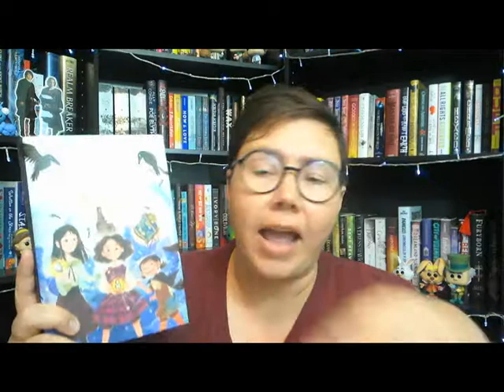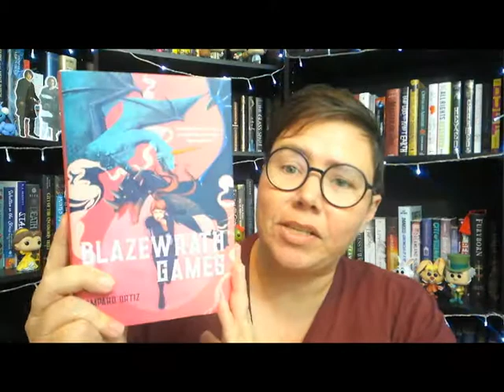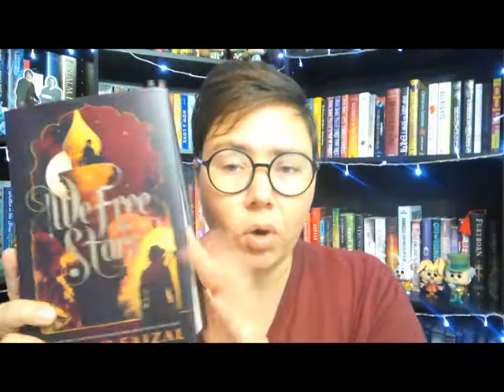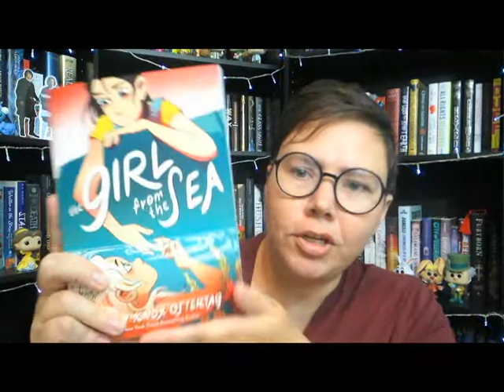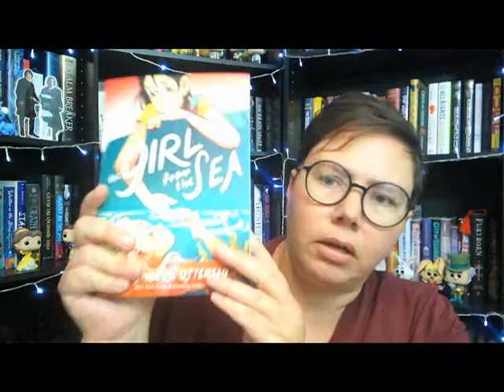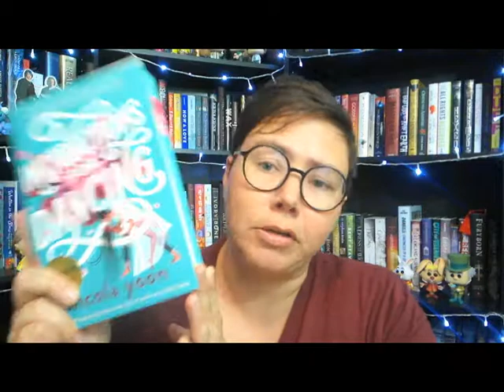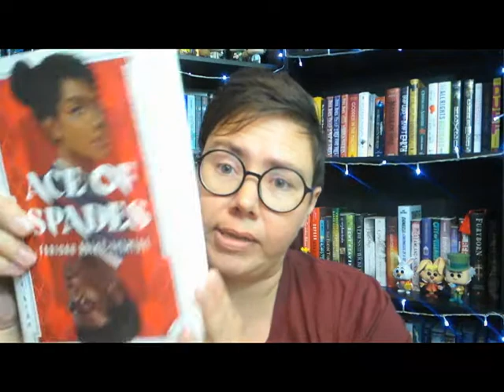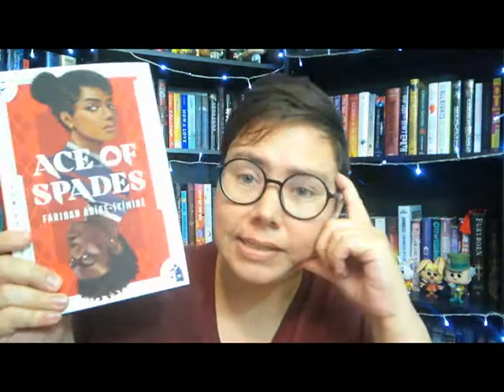A Great Big Reading Wrap Up | June 2021 | Paginator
Snail Mail:
Bobi Page